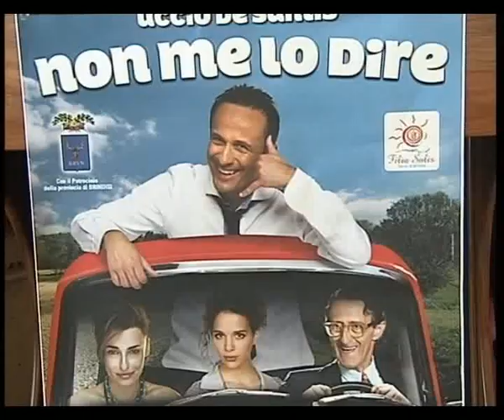SVZ BR PRESENTAZIONE FILM